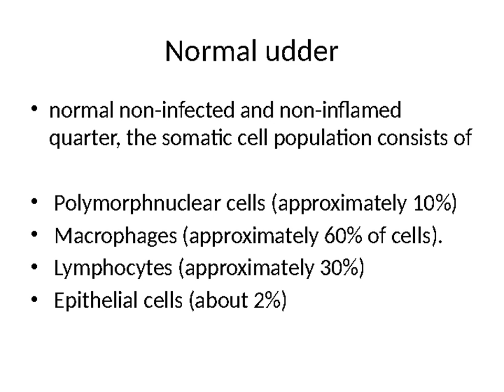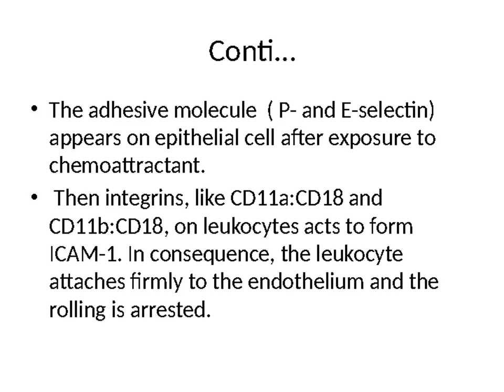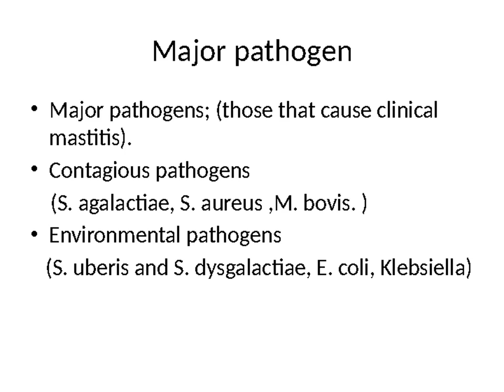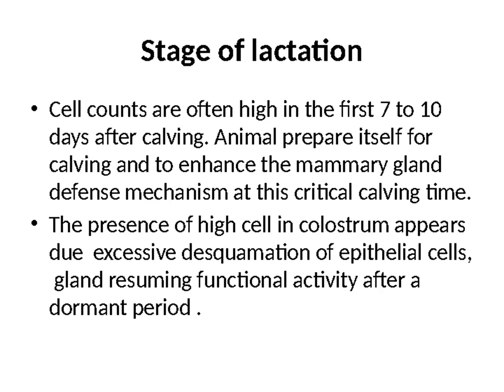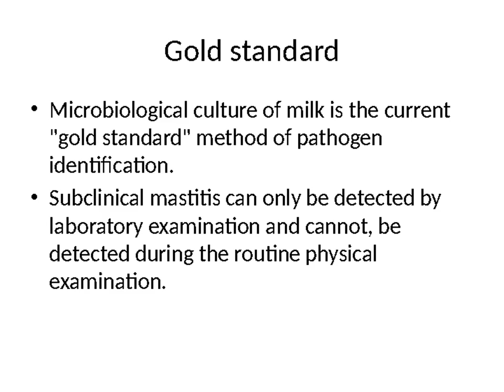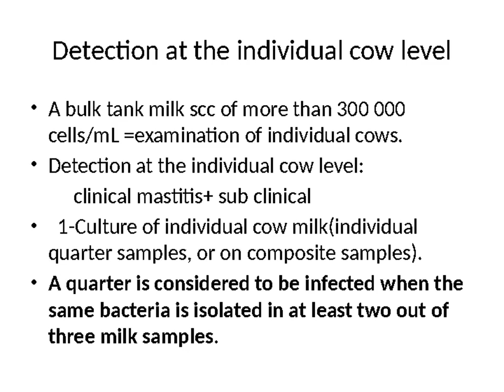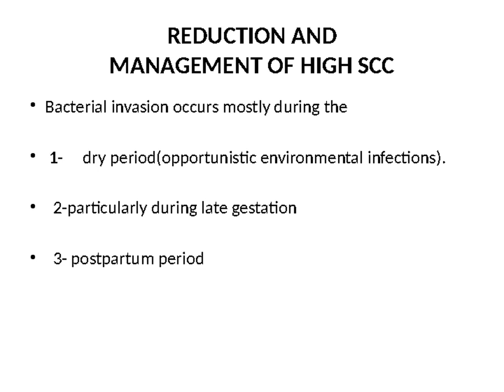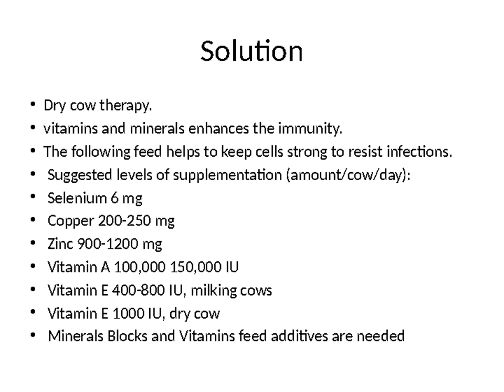Somatic Cells and their role in Udder Health